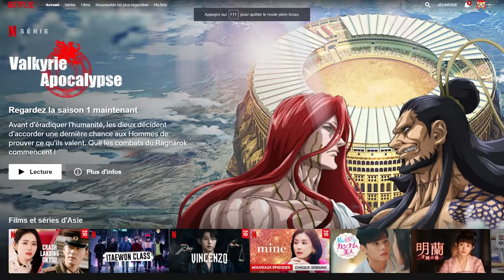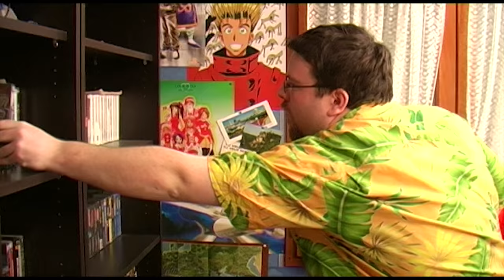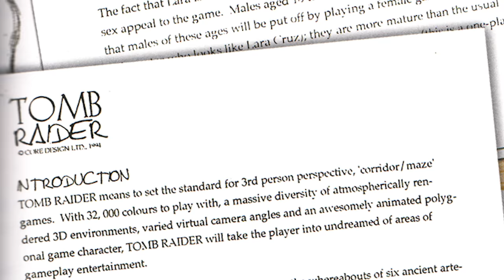Joueur du Grenier - TOMB RAIDER - A la poursuite du mystérieux Dollar vert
Cette vidéo est sponsorisée par Nord VPN ! pour obtenir un abonnement de 2 ans + un cadeau bonus, le tout avec une belle réduction et satisfait ou remboursé pendant les 30 premiers jours! (et merci pour leur patience)
Salut à tous ! Nouvelle vidéo Joueur du grenier, l'attente a été longue, mais on a essayé de faire des images plus belles que d'habitude !  l'épisode est d'ailleurs aussi deux fois plus long que d'habitude mais c'est normal, c'est une grande saga du jeu vidéo donc forcement beaucoup de chose à dire !

Aujourd'hui on part donc regarder la saga TOMB RAIDER ! et on s'attarde aussi sur un des pires épisodes de la saga, la version Playstation 2 avec Angel of Darkness !

Merci à tout les différents participants de cette vidéos ! Pensez à regarder les credits ! et hésitez pas à partager si vous avez aimé ! ca nous aide beaucoup !

"Merci à Pierrot et le personnel de la médiathèque de Condé / Noireau

et Merci à Jess que j'ai lamentablement oublié dans les credits